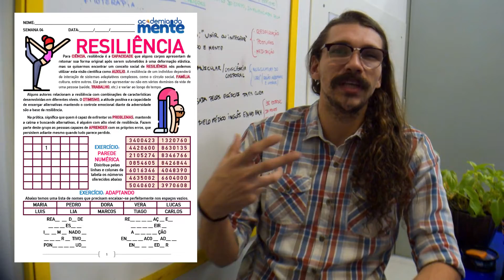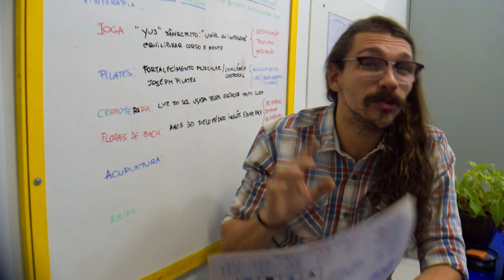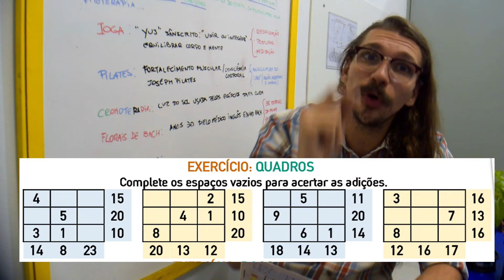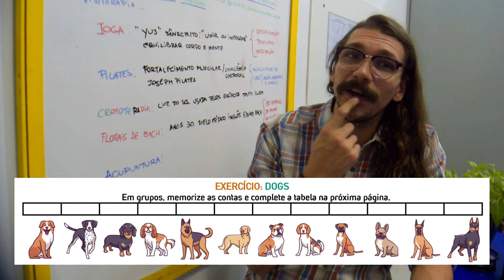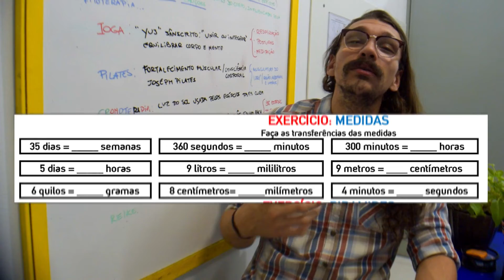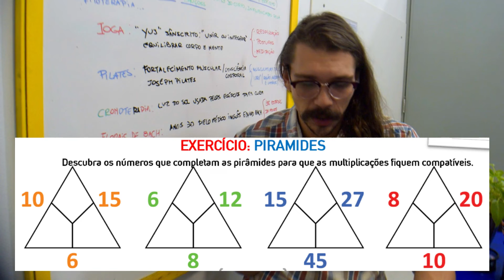REVISÃO PRIMEIRO BIMESTRE - TERÇA-FEIRA - MARÇO.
🧠O MOMENTO DE REVISÃO DO NOSSO CONTEÚDO JÁ É UMA TRADIÇÃO NA ADM. TEM SIDO ASSIM NOS ÚLTIMOS ANOS. MANTENDO ESSA PRÁTICA, VAMOS REVER NOSSO CONTEÚDO DO PRIMEIRO BIMESTRE DESSE ANO DE 2022.

💡QUER RECEBER NOSSO MATERIAL GRÁTIS? ENTRE EM CONTATO E SAIBA COMO.